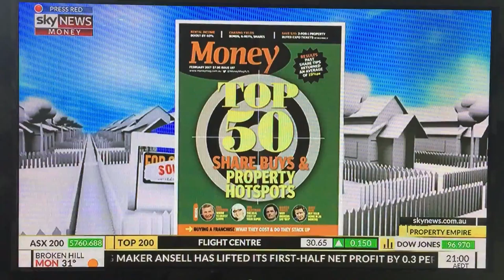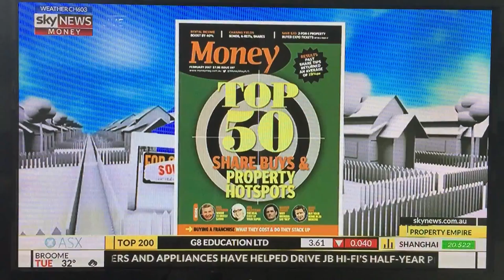YPE170213 How many banks are increasing rates even though the RBA hasn't?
Your Property Empire on Sky news Business with Chris Gray, Effie Zahos - Money Magazine and Charles Tarbey - Century 21

The RBA hasn’t changed interest rates for a while yet many banks are increasing the cost of their loans. How many banks have done it and by how much?

What are your thoughts on affordability and how can first home buyers can get into the market?

Where should first home buyers be stashing their cash if they are saving for a deposit?

The Melbourne Property Buyer Expo is on in 2 weeks time and you’re exposing some mortgage secrets at the expo - what are some of those?